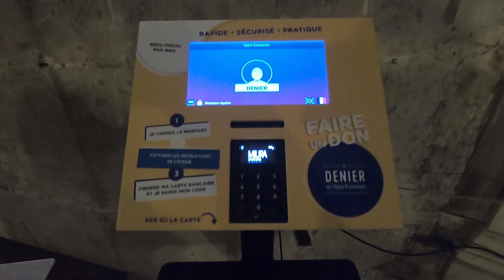Travel video: Paris - Basel (December 2018)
Fréjus
Les Arcs-sur-Argens
Paris
Saint-Maur-des-Fossés
Basel

And back!